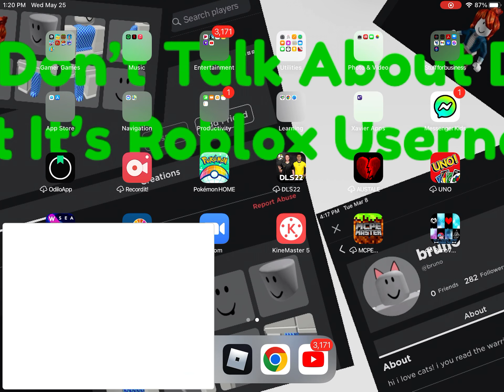Islands hates me :(